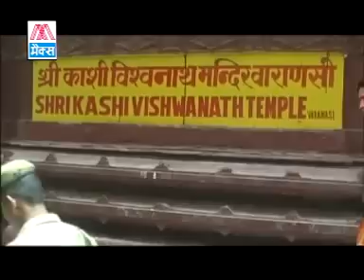बिरहा इन्दल हरण # Birha Indal Haran # Bhojpuri Purvanchali # भोजपुरी पूर्वांचली # Ramdev Yadav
# Title :-- बिरहा इन्दल हरण # Birha Indal Haran
# Language :-  Bhojpuri Purvanchali Birha # भाषा:- भोजपुरी पूर्वांचल बिरहा                                                                                                                                # Singer :-  Ram Dev Yadav # # गायक :- राम देव यादव                                                                                                                                    # Lyrics :- Kavi Chandrika # गीत :- कवि चंद्रिका                                                                                                                                       # Music :-  Munna and Party # संगीत:मुन्ना एंड पार्टी                                                                                                                               # Director :- Prakash Yadav # निर्देशक :- प्रकाश यादव                                                                                                                                          # Editor :- Sargam Arts # संपादक :- सरगम ​​आर्ट्स                                                                                                          # Camera :- S K Singh # कैमरा :- एस के सिंह                                                                                                                                                                                                                                                                           # Recorded By :- Rama Studio                                                                                                                                   # Produced By :- Rajesh Ajmani :- 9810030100